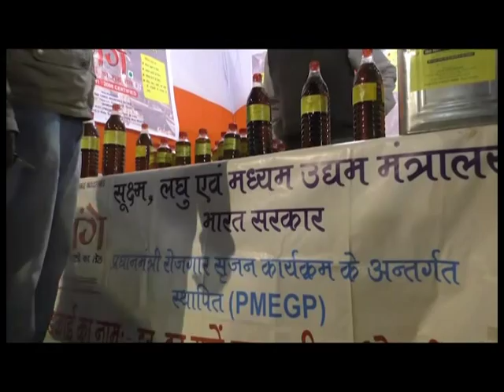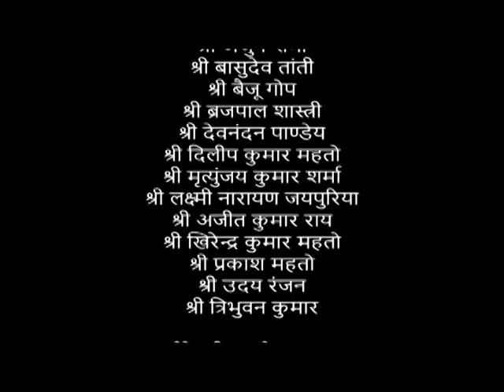Gram Shilpi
Watch this video to see how Ekal Gramotthan Yojna has trained villagers and made them self-independent and self-employed